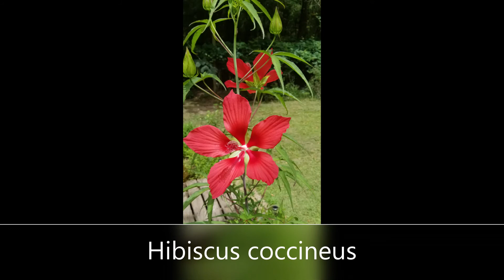Summer Blooms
Blooms from a southern garden